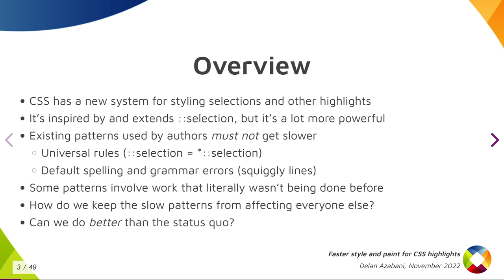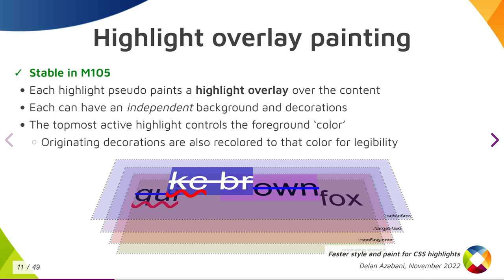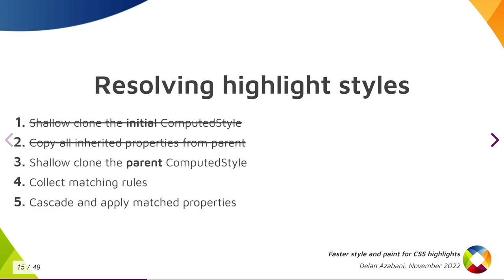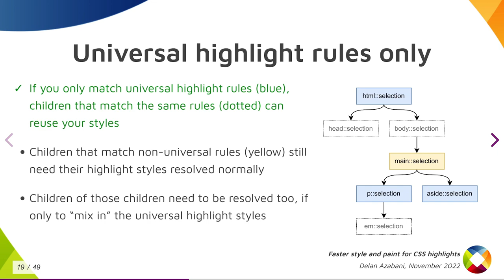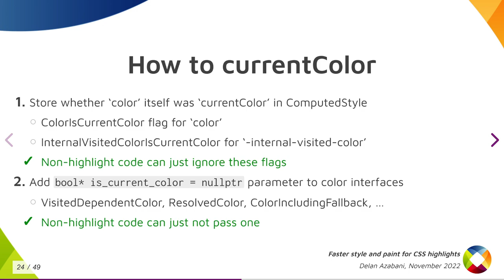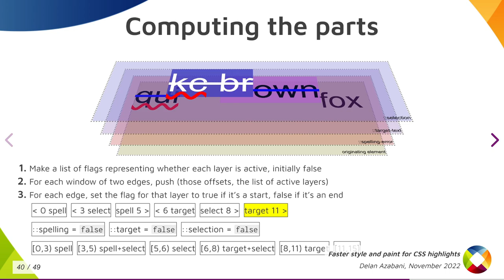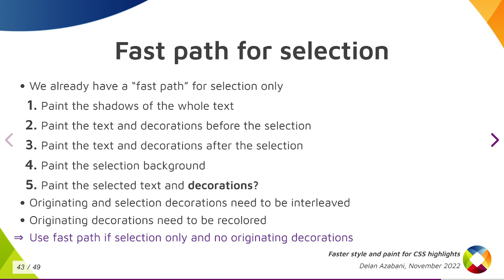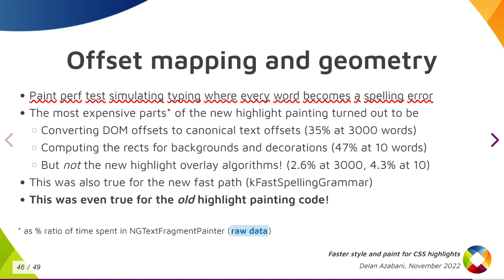Faster Style & Paint for CSS Highlights (BlinkOn-17)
Delan Azabani talks about her recent work on CSS Highlights and shows off the performance at BlinkOn-17